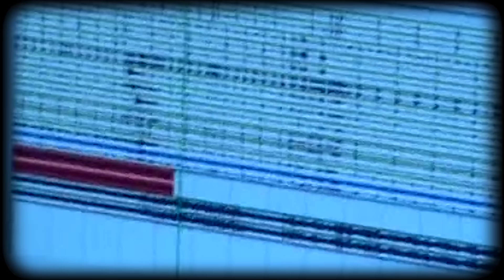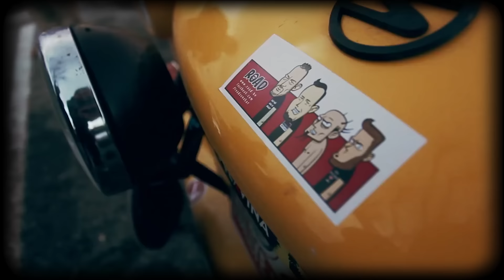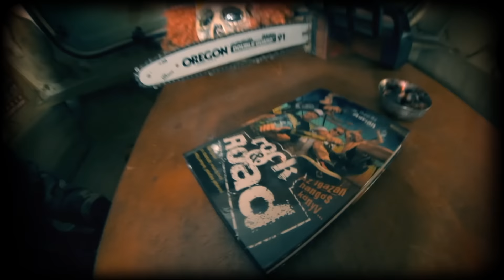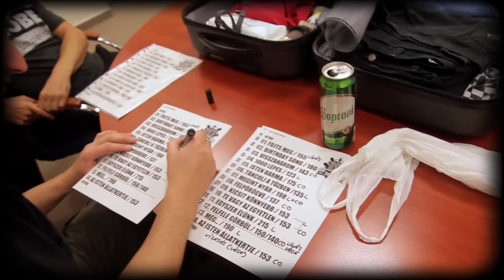ROAD - Onnantól - Eddig /official music video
ROAD - Onnantól - Eddig (Official music video 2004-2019)
Single track

Zene: Road
Szöveg: Molnár Máté

A videoklipben látható képek a Road zenekar 15 éves archivumából lettek válogatva. Az itt látható korábbi felvételeket leválogatta, összerendezte és vágta: Hajnal Ádám -  ST3Video
Zenei felvétel: SONGSONG PRODUCTION - Varga Zoltán

Road zenekar:
Molnár Máté - basszusgitár / ének
Kádár Imre - gitár
G.B.Zs.Goya - gitár
Szabó Erik - dob

Booking / koncertszervezés:
Szűcs Mihály

Hanglemezkiadó: EDGE RECORDS

dalszöveg:

Onnantól - Eddig

Figyelj!
Itt nem volt kacsalábon forgó
Rózsadomb, se pláza
Csak a szőlő hegyek, a szülői ház
na és az öreg Mátra, mégis
Ugyanolyan jó itt nekünk most,
mint akkor régen
Mikor elindultunk Domoszlóról
kettőezer-négyben

Csak annyit mondtunk,
hogy nekünk nem kell más,
Elég egy kisszinpad egy nagylemez
és már nincs megállás,
Akkor elhittünk még, minden olcsó mesét
Mindegy volt hogy mikor-kivel csak jatszhassunk még

Pedig azt se tudták kik vagyunk,
nem ismerték a nevünk,
Nézték, hogy a színpadon még csak jövünk, vagy má’ megyünk
Aztán szépen lassan
egyre többen álltak mellénk, ma már
Tudjuk ha Ti nem lennétek,
mi sehol se lennénk!

Tizenöt éve tart és
Ki tudja meddig,
Imádtuk az egészet
Onnantól-Eddig

Egy pillanat volt
A tizenöt év és
Akár vagy ötször ennyi
Jöhetne még

Mi nem felejtjük el, hogy honnan jöttünk
Örökké az úton, ez a mi keresztünk
Mindegy mit dobott a sors,
nekünk úgyis megfelelt, persze
Csinálhattunk volna mást,
de minket semmi más nem érdekelt!

Ezen a kurva magas létrán
mindig feljebb, mindig egyet
És a legkisebb színpadokból
a legnagyobbak lettek, aztán
Körülöttünk szépen lassan
megváltozott minden, mi meg
Pislogtunk mint fehér egér
egy marék nullás lisztben

De ott volt az a tűz,
amelyik még mindig ég, és
Annyian látták, de még sem hitték,
el hogy így is lehet,
aztán most néznek bután,
Pedig vannak tőlünk szebbek-jobbak Pesten, Budán.

Sosem érdekelt az minket,
honnan fúj a szél, meg hogy
A sok névtelen irigy senki
rólunk mit beszél,
mi csak pakoltuk a hangokat
egymás után szépen,
Közben az árvák könnyét is megittuk,
mégis mindenre emlékszem

Ki tudja meddig,
Imádtuk az egészet
Onnantól-Eddig

Egy pillanat volt
Jöhetne még